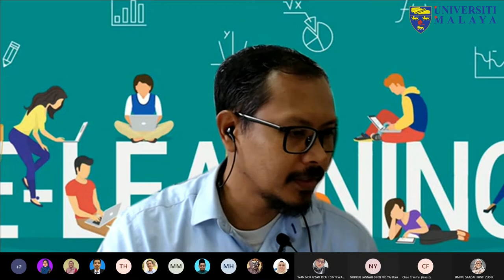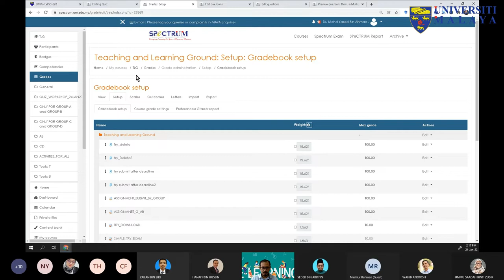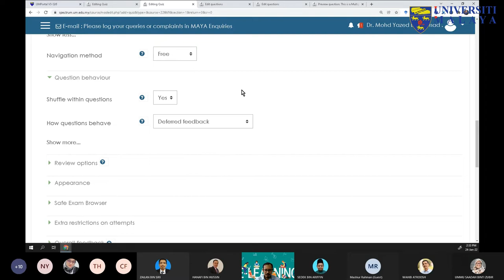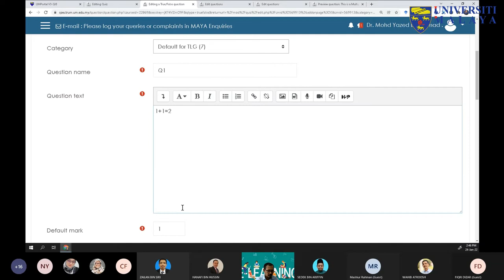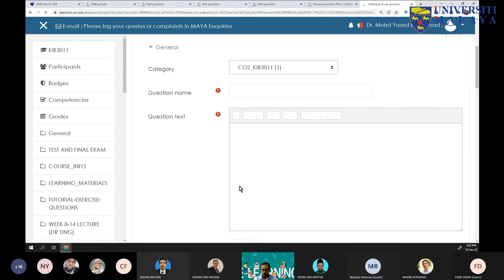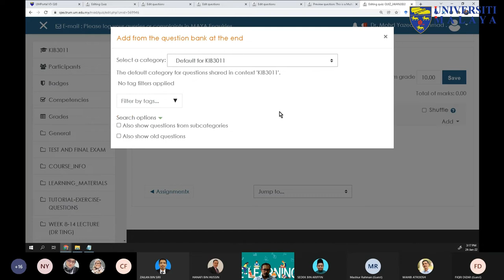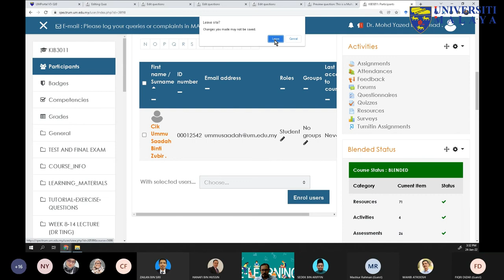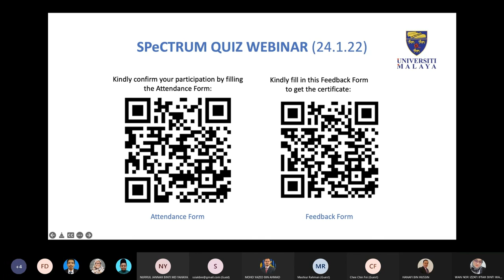UMTeachOnline2022 - SPeCTRUM Quiz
SPeCTRUM Quiz

Dr. Mohd Yazed Ahmad
(Senior Lecturer, Department Biomedical Engineering,
Faculty of Engineering UM & Head of Unit (e-Learning) ADeC UM)

Learning Outcome :
Participants will be able to :
- Identify and set quiz settings, relative to the assessment type they plan to conduct
- Create common quiz questions (MCQ, true-false, matching, fill-in-the blank, essay)
- Manage question bank
- Import questions using popular quiz formats

Terima Kasih.

TQ.